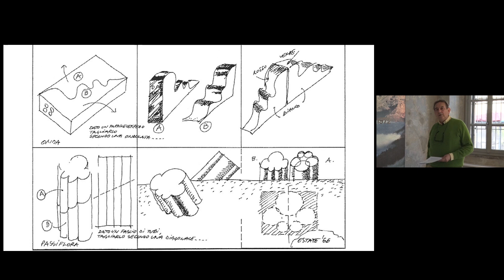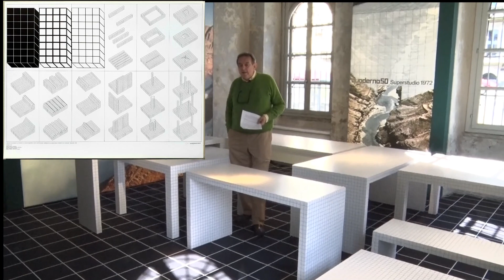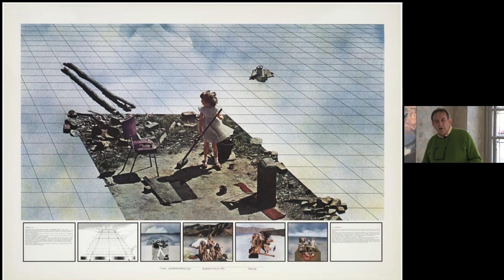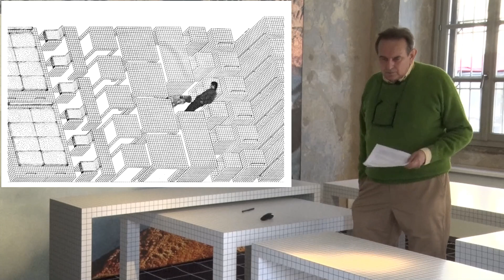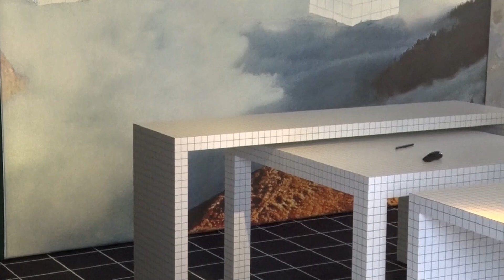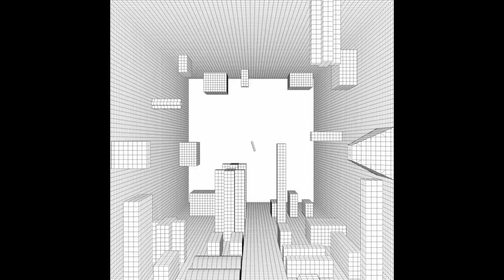Quaderna 50 Webinar Opening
On Tuesday 12 April, the President Giuliano Mosconi and the CEO Enrico Cavallari kicked off the celebrations for Quaderna's 50th anniversary by presenting the three unpublished projects to the Zanotta sales network and customers through a webinar in live streaming worldwide. Enrico Morteo, historian and critic of design has related the genesis of the Quaderna project starting from the story of Superstudio: one of the most extraordinary chapters of Italian architecture.